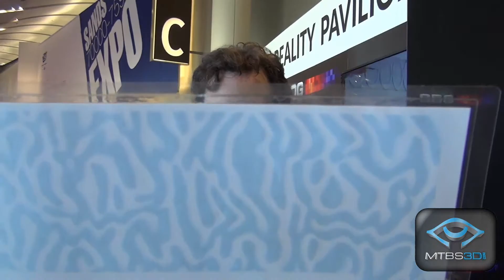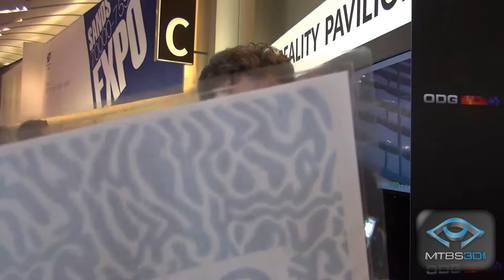MTBS-TV: ODG AR Glasses Demo at CES 2015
Neil Schneider tries out the ODG glasses at CES 2015.  A full interview with ODG can be found